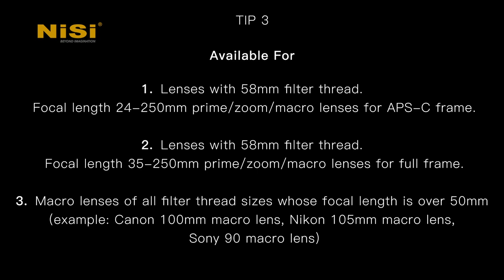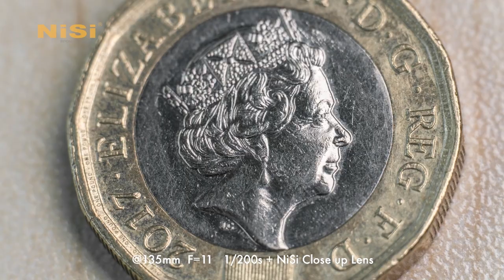NiSi Close Up Lens Kit NC 58mm (with 49 and 52mm adaptors)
The NiSi Close Up Lens Kit NC 58mm (with 49 and 52mm adaptors) is the most effective way to achieve a closer minimal focal distance. The magnification achieved depends on the focal range of lenses. It will be higher with longer focal lengths. The diopters of NiSi 58mm Close-up
lens is +5 and is made of double optical corrective glass with apochromatic design and muti-nano coating. This enables advanced resolution, natural color with almost no purple/green fringing both within focus and In bokeh.

The magnification will be 1:1 at a focal length of 120mm.

The NiSi Close Up Lens Kit NC 58mm (with 49 and 52mm adaptors) has no vignetting at 35mm on a full-frame sensor camera and 24mm on a APS-C sensor camera.

The 58mm Close Up Lens is available for:

1. Lenses with 58mm filter thread. Focal length 24-250mm prime/zoom/macro
tenses for APS-C frame.

2. Lenses with 58mm filter thread. Focal length 35-250mm prime/zoom/macro
lenses for full frame.

3. Macro lenses with a filter thread of 58mm with a focal length over 50mm

We recommend a working distance of 9-22cm.

The working distance will be shorter when you combine the NiSi close-up lens with a macro lens.

The NiSi Close Up Lens Kit NC 58mm (with 49 and 52mm adaptors) includes:

Close up lens 58mm
Adaptor ring for 49mm and 52mm
Protective case